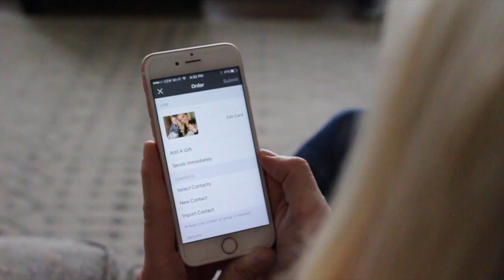1 min WOW video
Stay Top of Mind and in touch with your customers from the palm of your hand in less than a minute.  Fully Automated Follow Up system!